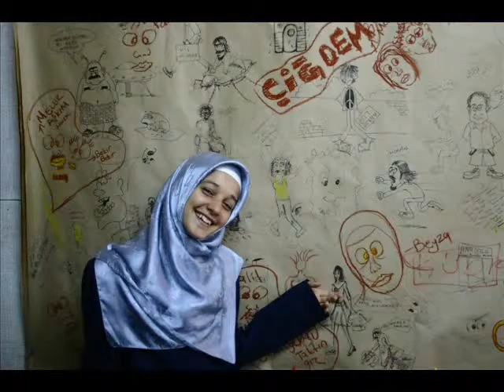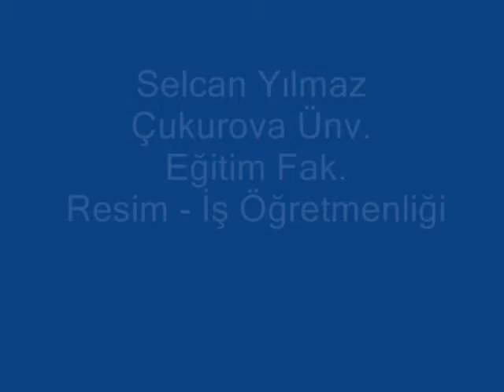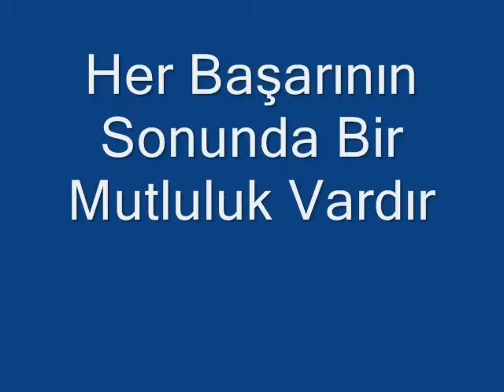AnadoluKursun Sunumu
Çizim Sanat Evleri
Sanat ile uğraşmak ve bu konuda olan yeteneklerinizi geliştirmek için hiçbir zaman geç kalmış sayılmazsınız ve bu konuda sizler çizim sanat evleri bulunması ile de sizler istediğiniz gelişimi sağlayabileceksiniz. yağlı boya kursları gibi sanat kurslarını kaliteli bir şekilde alabilmeniz için de bizler Anadolu Sanat Merkezi olarak profesyonel bir hizmet vermekteyiz.

kültür evi olarak yer almamız ile birlikte sanatseverleri buluşturmaktayız ve sizlere de çizim sanat evleri anlamında bizi tercih etmeniz ile birlikte burada onlarla bir araya gelecek ve onların tecrübelerinden yararlanabileceksiniz. çocuk eğitimi en çok önem verilen konular arasında yer almakta ve bizlerde onların başarıl bir hayat yaşayabilmeleri için sizlerin yanınızda yer almaktayız.

Hobilerinizi geliştirebileceğiniz bir merkez olarak da hizmet vermekteyiz ve fotoğrafçılık, heykel, ebru, resim kursları gibi pek çok alanda kursları da burada alabileceksiniz. çizim sanat evleri anlamında sizler arayışınıza son verebilmek için merkezimizi mutlaka ziyaret etmelisiniz.

Adana’da Hobi Kursları Vermekteyiz. Her yerden Kolay Ulaşımla Sizleri Derslerimize Beklemekteyiz.
Kolay Karakalem Teknikleri, Yağlıboya Kursları, Modern Sanat Tablolar. Kanvas Tablolar Yapmaktayız
Fotoğrafçılıkta Ebruda ve Kaligrafi Kurslarıyla Yanınızda. Yapmak İstediklerinize Yardımcıyız.
Kendinize Zaman Ayırarak Güzel Şeyler Yapmaya Ne Dersiniz. Hadi Zaman Kaybetmede Sizleri Atölyelerimize Beklemekteyiz.